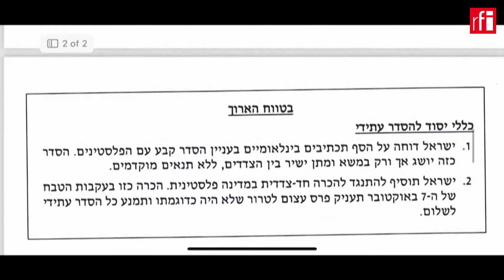លោកនេតាន់យ៉ាហ៊ូ​ស្នើផែនការ​ក្រោយសង្គ្រាម​ ដែល​អ៊ីស្រាអែលគ្រប់គ្រងសន្តិសុខហ្កាហ្សានិង​ស៊ីហ្សកដានី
លោក​នាយករដ្ឋមន្ត្រីអ៊ីស្រាអែល​ បេនចាមិន នេតាន់យ៉ាហ៊ូ បាន​បង្ហាញ​ឯកសារមួយ ដែលកំណត់អំពីផែនការ នៅក្រោយ​ពេលចប់សង្គ្រាម​នៅហ្កាហ្សា​។ ជាផែនការ​ដែលអ៊ីស្រាអែល និង​គ្រប់គ្រងផ្នែកសន្តិសុខ ទាំងនៅ​តំបន់ស៊ីហ្សកដានី និង​តំបន់ហ្កាហ្សា។ សំណើនេះ​ ត្រូវបាន​អាជ្ញាធរប៉ាឡេស្ទីន ប្រកាសច្រានចោលភ្លាមៗដែរ​។